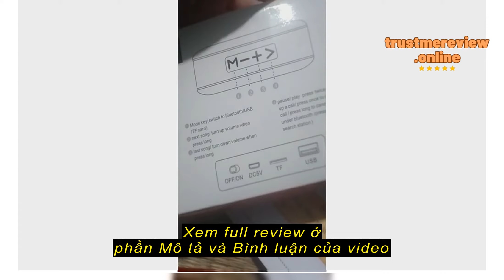Review Loa bluetooth không dây G2 âm siêu trầm có khe cắm thẻ TF kèm phụ kiện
hauhau1991

Loa bluetooth không dây G2 âm siêu trầm có khe cắm thẻ TF kèm phụ kiện